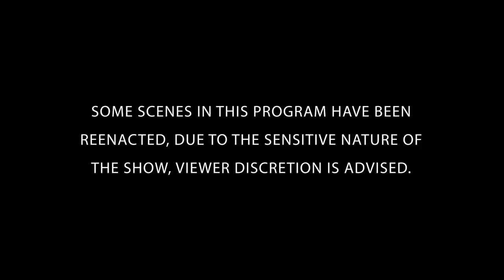Police Corruption Went Too Far In New Orleans | The FBI Files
A corrupt New Orleans Police Force is investigated with the help of undercover officers. Unravel the mystery alongside the FBI's greatest law enforcers and forensic scientists. FULL EPISODE

The FBI cracks down on police corruption related to drug trafficking in New Orleans. The investigation relied on a key informant and undercover agent.